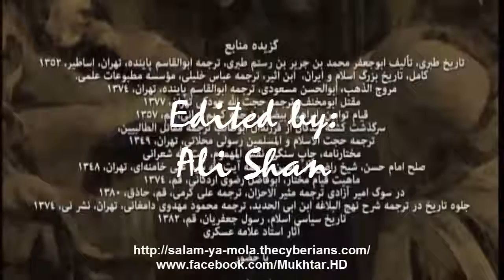MUKHTAR NAMA-(PART 17/40)FULL-HD(BATTLE OF HAZRAT MUKHTAR)(ALL MUKHTAR NAMA EPISODE IN URDU/HINDI)